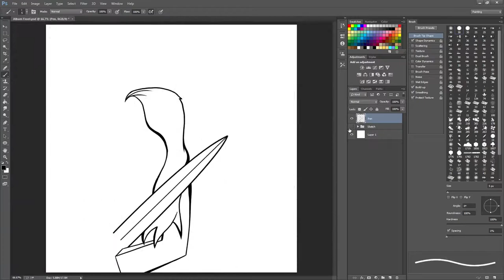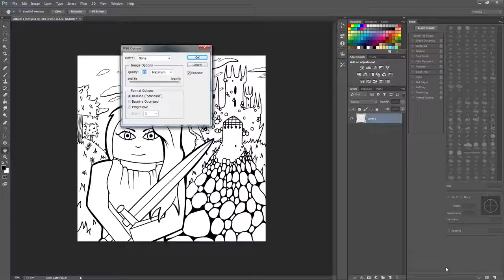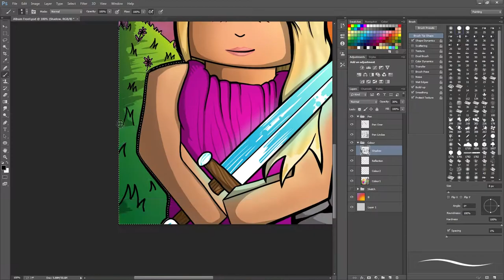Speed Art #31 'Lindee Link' (Album Cover)